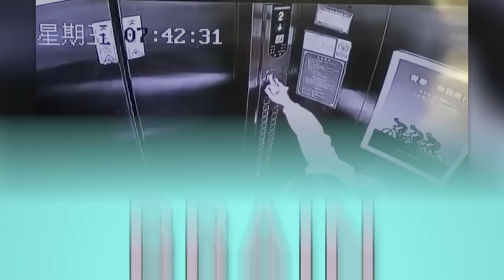40 Incredible Moments Caught on CCTV Camera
A ferocious cat, a jealous spouse and other stellar moments recorded by CCTV cameras for our new selection.